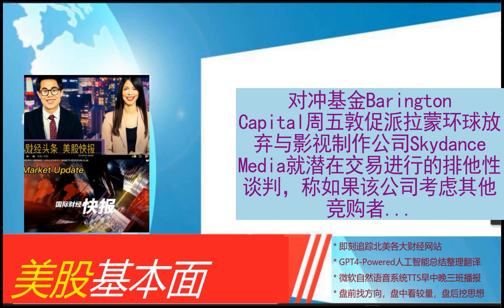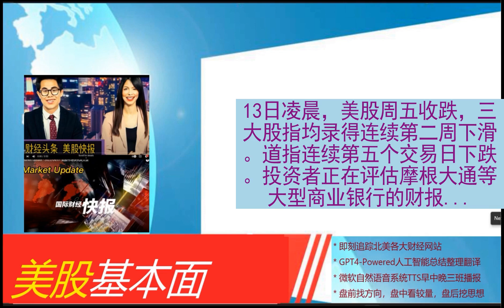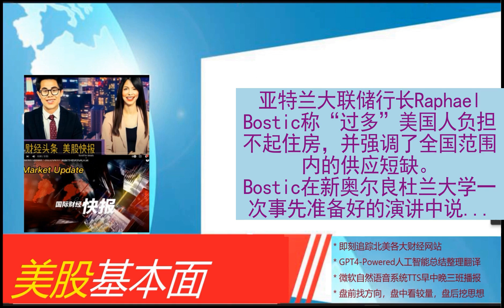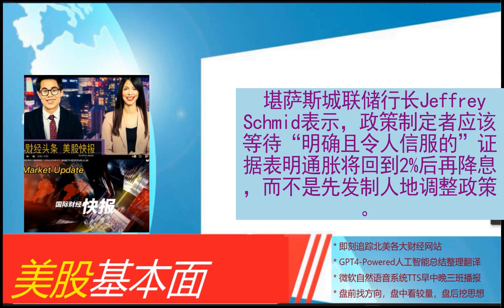美股基本面 - 2024_04_13 * 晨报 * 悉尼一购物中心持刀行凶事件已致6人死亡。民调显示近半数印度选民支持莫迪。对冲基金Barington Capital敦促派拉蒙环球放弃与Skydan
悉尼一购物中心持刀行凶事件已致6人死亡
民调显示近半数印度选民支持莫迪
对冲基金Barington Capital敦促派拉蒙环球放弃与Skydance Media的排他性谈判
美元狂涨！日元暴跌！加元惨遭抛售！货币格局何去何从？
美国钢铁股东批准新日铁149亿美元收购计划
澳航临时调整珀斯飞伦敦航线 避开伊朗空域
一百年来第一次，拜登对油气业动手了！
修美乐仍占据96%市场份额，生物类似药降价梦还要多久？
美英对俄罗斯金属实施制裁，限制铜、铝、镍交易
马斯克将访问印度并与莫迪会面 引发特斯拉将在印度投资建厂的猜测
手机输入耶路撒冷后提示巴勒斯坦国旗，苹果公司承诺修正
韩媒痛批岸田文雄在美国会演讲时只字不提侵略历史：甚至不如安倍！
比特币一度跌超7% 7.8亿美元看涨加密货币押注遭清算
亚马逊高管驳斥机器人抢工作说法，称其为“神话”
刚过去的一周，海外市场凌乱了
欧洲央行管委再放鸽：有望在6月降息
英美对俄罗斯金属实施制裁，限制铜、铝、镍交易
朔尔茨将访华！一文看懂豪华代表团成员有哪些
拜登警告：不要轻举妄动！美股深夜大跌，道指重挫475点，英伟达市值蒸发4400亿元
隔夜要闻：贝莱德CEO预计美联储2024年降息一两次 美国4月密歇根消费者信心回落 “进军AI”刺激苹果市值暴增
周五纽约黄金期货收跌0.5%
4月12日美股成交额前20：马斯克称Grok 3可能需要10万块英伟达H100 GPU
美联储官员Daly：完全没有调整利率的紧迫性
热门中概股周五大多下跌 阿里跌4.7%，小鹏跌9.9%
收盘：美股连续第二周下跌 通胀压力与中东局势施压
美国WTI原油盘中突破每桶87美元 市场关注中东局势发展
亚特兰大联储行长Bostic重申预计今年晚些时候降息一次
亚特兰大联储行长Bostic强调家庭面临住房负担能力挑战
尾盘：美股继续走低 道指跌逾500点
堪萨斯城联储行长Schmid：降息前需看到明确且令人信服的通胀证据